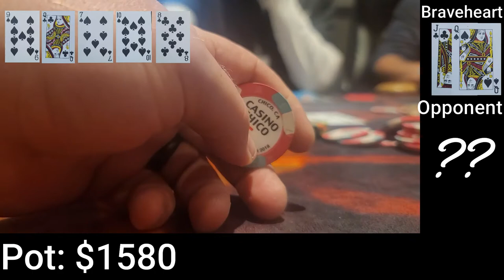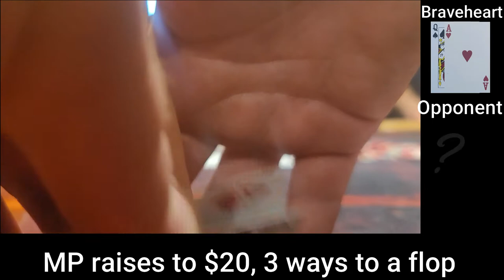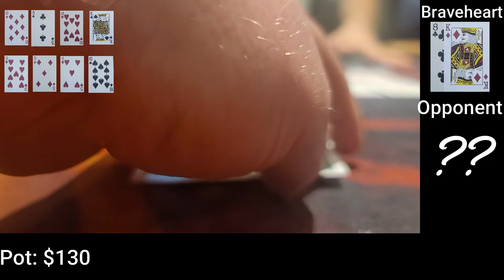I CRUSH a Poker Masters, event WINNER in my 1ST VLOG!!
Poker Vlog documenting my time at the table. We are playing $2/$5 No limit Short deck, and Double board Held 'em. We are playing at a cardroom in California. I hope to Vlog all over the country one day, this is step number one.